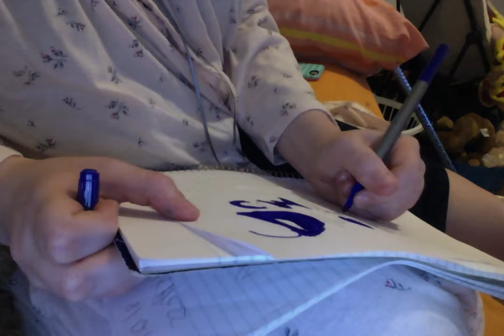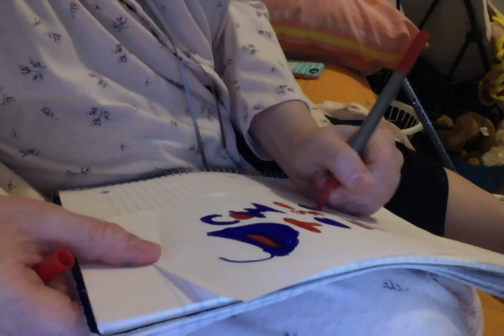Comic Book Sunday....2/26/2017..Part.7.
Just show different comic book stuff that I have and like. I am just trying ti have fun making vide's for everyone to enjoy. I am not trying to be anything bad. Just being really nice and showing some cool comic book stuff.Hope You Enjoy.Sorry if it isn't as good as my other video's.I was sick.So I was tried and feeling sick.